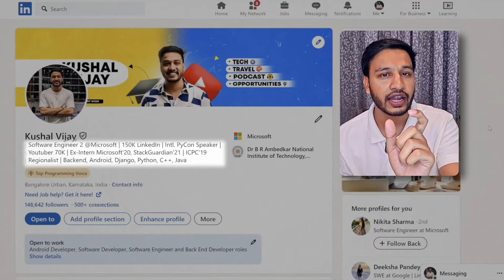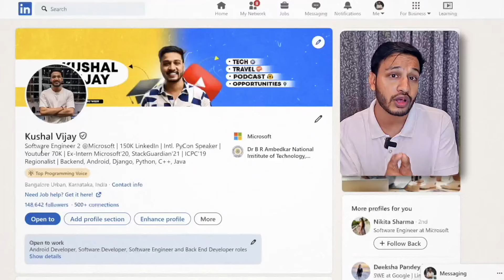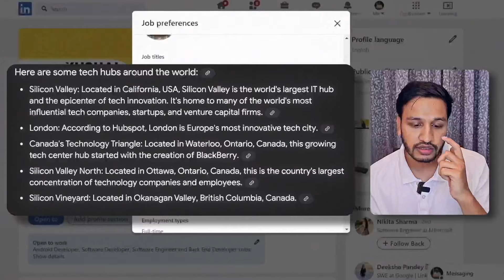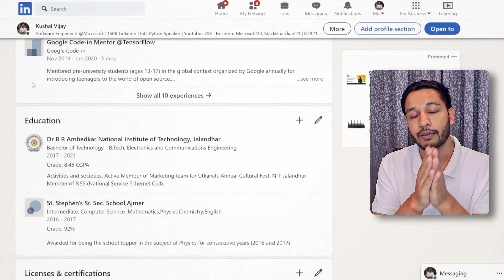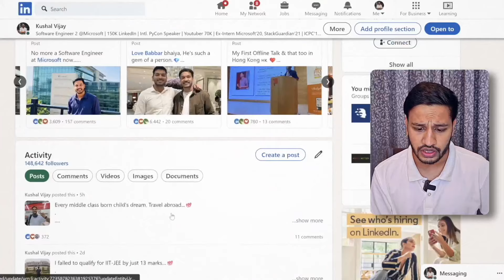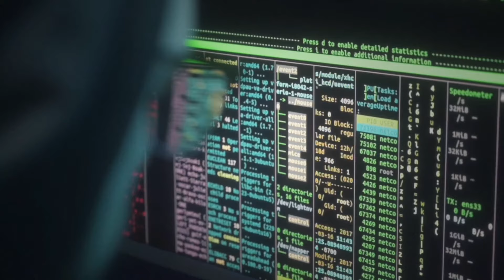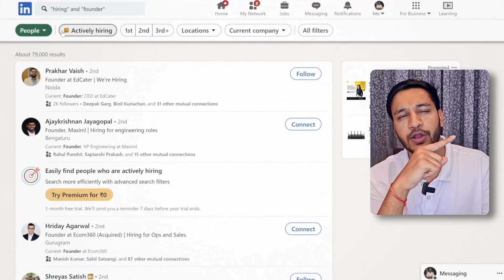7 LinkedIn Mistakes that RUIN your Profile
In this video, I have shared the 7 hacks to get recruiter reach outs on LinkedIn. Fix these 7 errors and get interview calls.